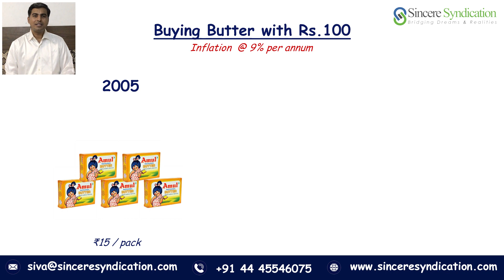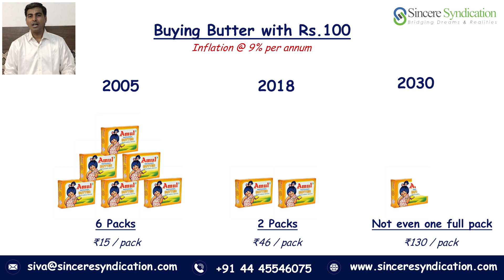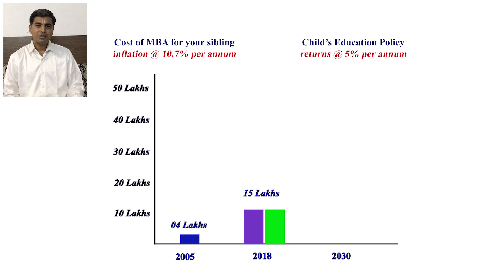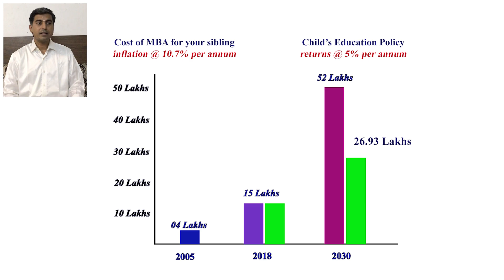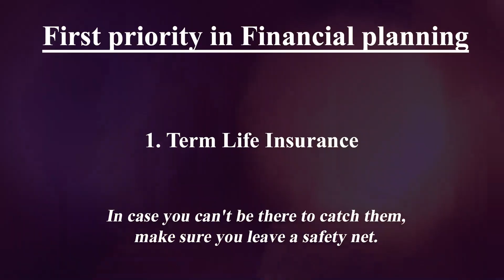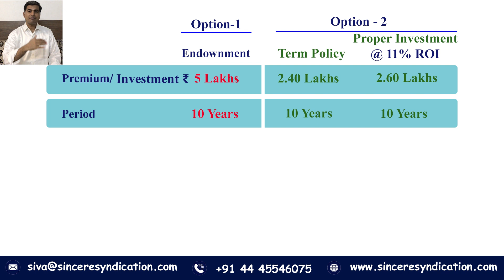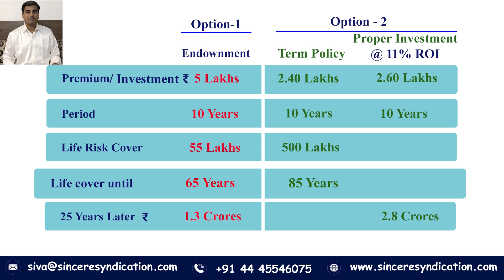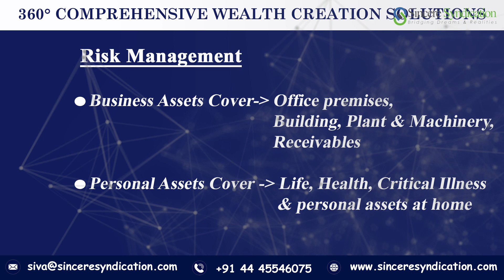Endowment Insurance Policy - Should you Invest? | What is the right Risk Cover for You?